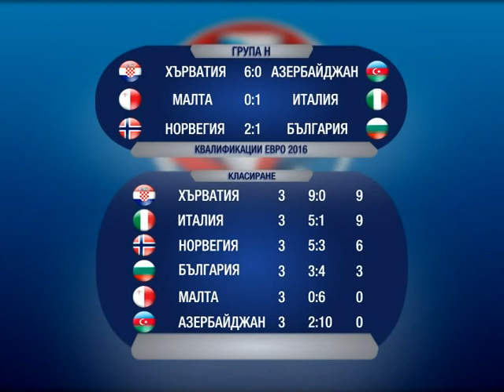SPORT 2014 11 10 01